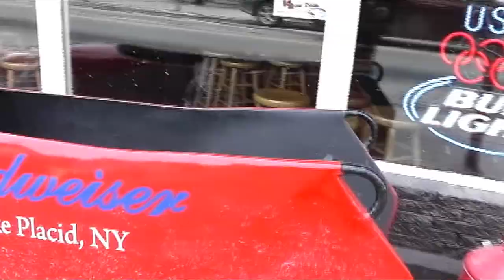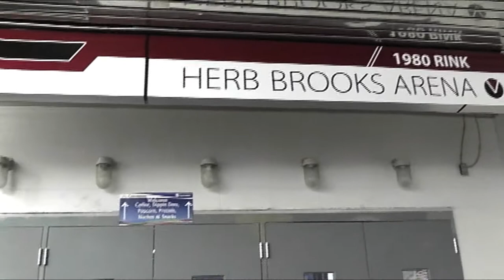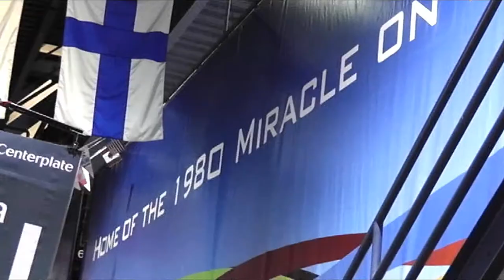LAKE PLACID, NY, USA...The Olympic winter games village in 1932 & 1980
Accompanied by Kenny Rogers famous songs